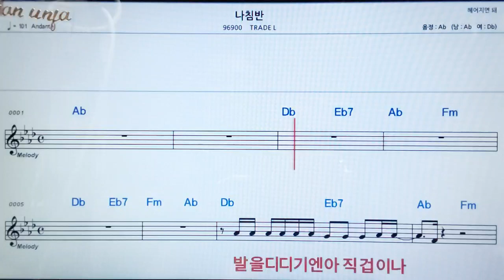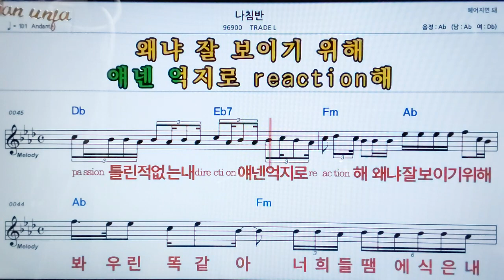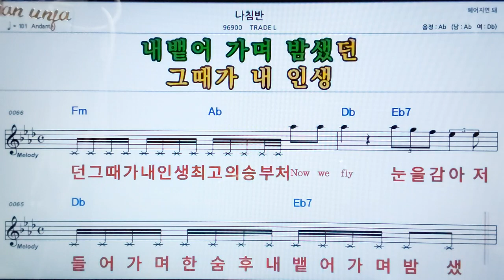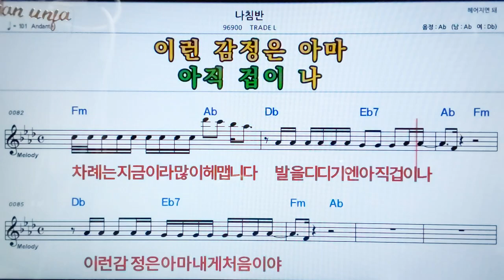나침반/TRADEL👍악보, 노래,기타 코드,가사,Karaoke*카라오케 반주